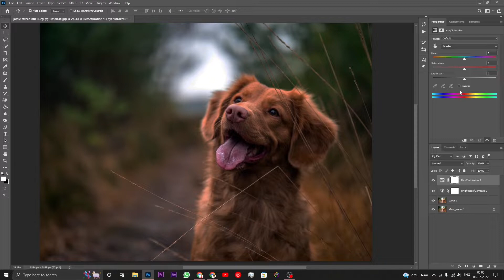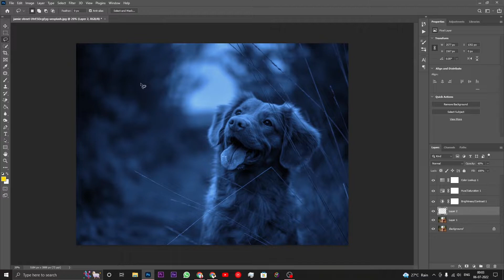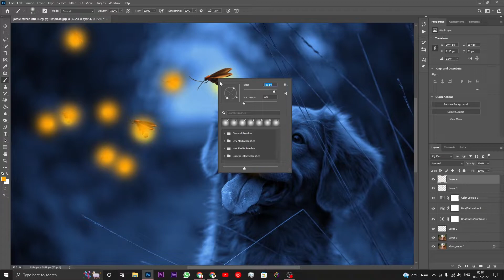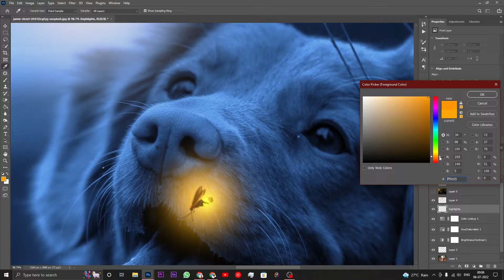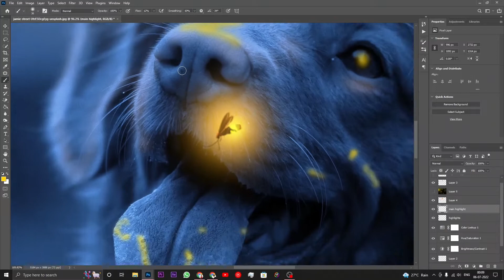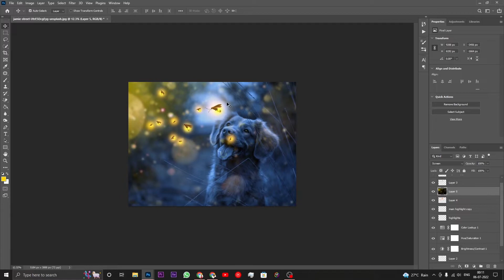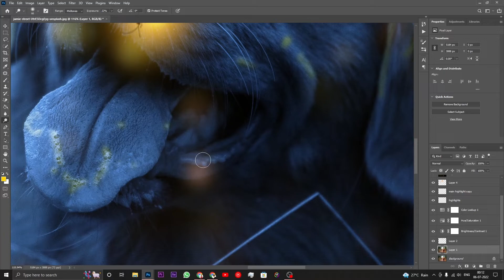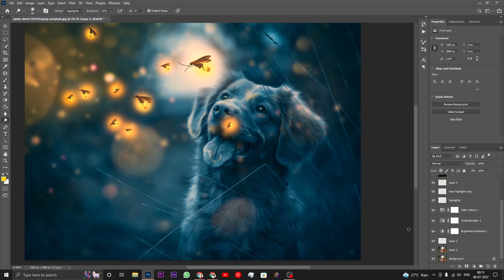Fantasy Dog Photo Manipulation | photoshop Tutorial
Fantasy dog photo editing tutorial in photoshop. hope you like it